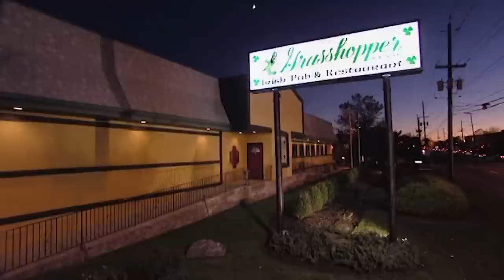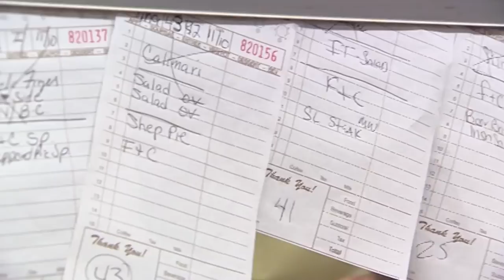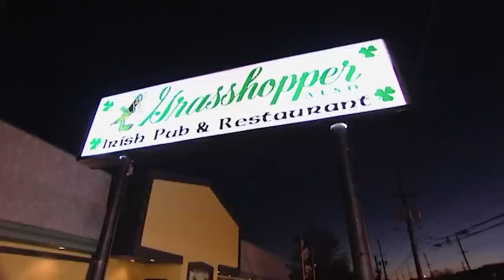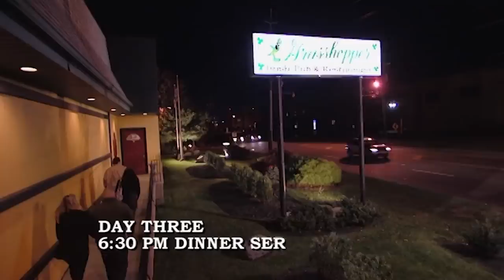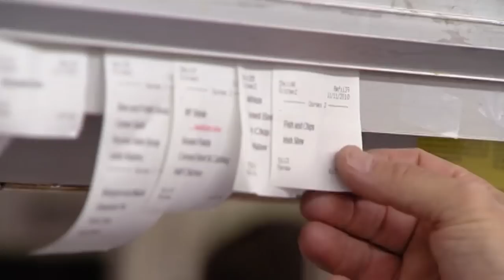Gordon Ramsay Stops Contaminated Kitchen From Serving Food | Kitchen Nightmares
Gordon Ramsay is shocked to find the state of food being kept and stops service.